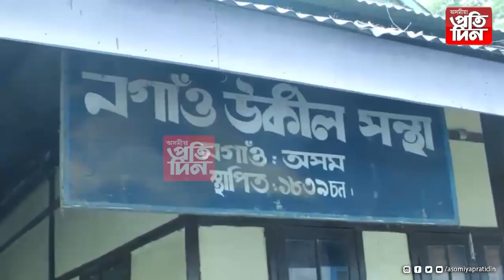কলংকৰ দাগ লাগিল নগাঁও উকিল সন্থাৰ গাত ।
*ক'লা কোটৰ আৰঁত ক'লা বেহা ।
*অধিবক্তা নামিল ড্ৰাগছ ব্যৱসায়ত ।